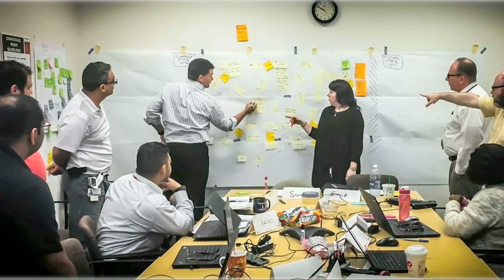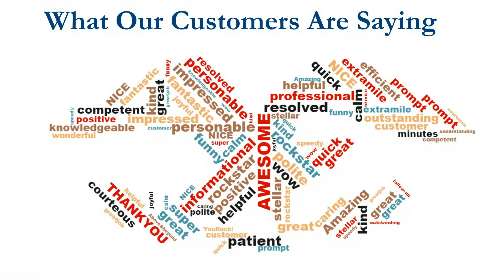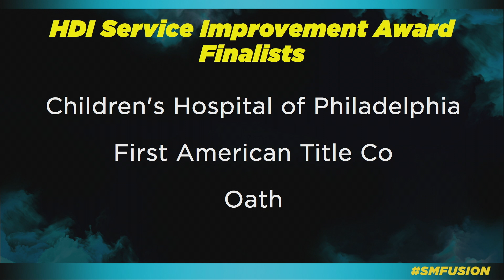FUSION 17: Service Improvement Award Ceremony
On Nov 2, HDI honored the finalists and winner of the 2017 Service Improvement Award. Congratulations to The First American Corporation!